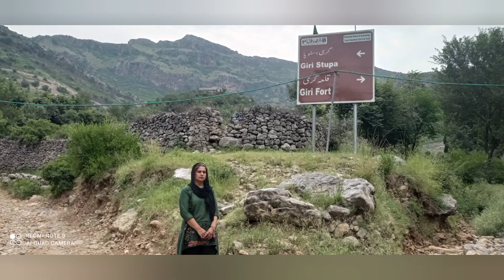discover a historical places in Pakistan by bia TV ,